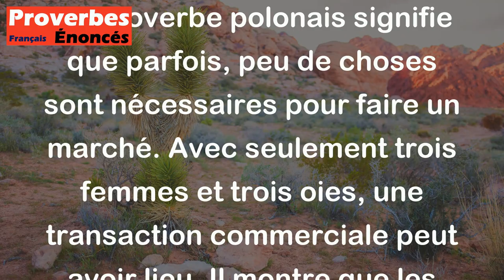Trois femmes et trois oies font déjà un marché. - Proverbe Polonais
Ce proverbe polonais signifie que parfois, peu de choses sont nécessaires pour faire un marché. Avec seulement trois femmes et trois oies, une transaction commerciale peut avoir lieu. Il montre que les négociations ne doivent pas nécessairement être compliquées et qu'il est possible d'arriver à un accord avec seulement quelques éléments.